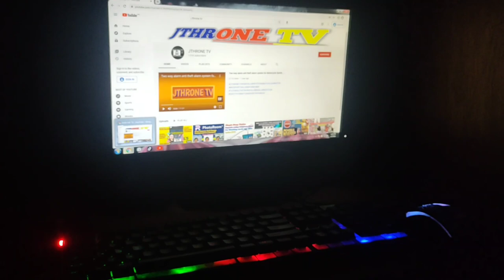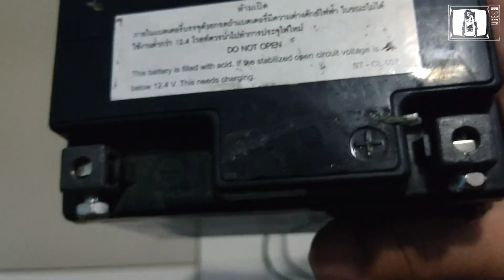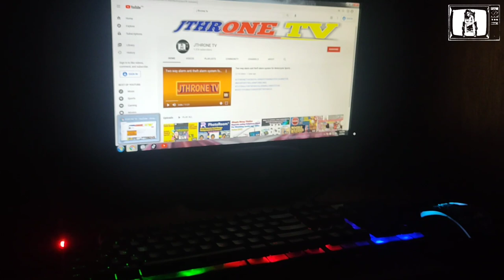How to install Led light in your cpu (DIY Tutorial)